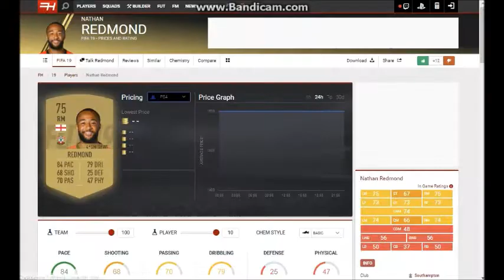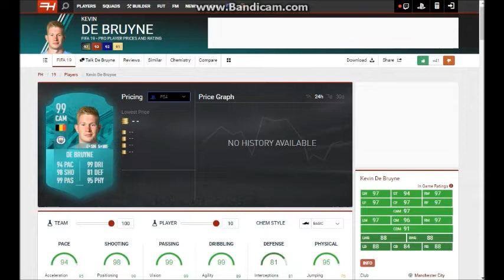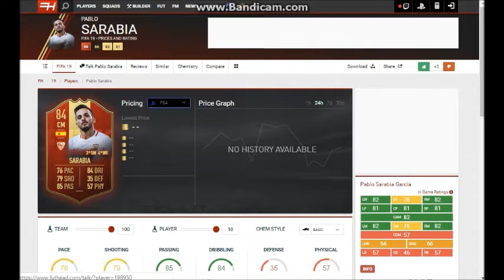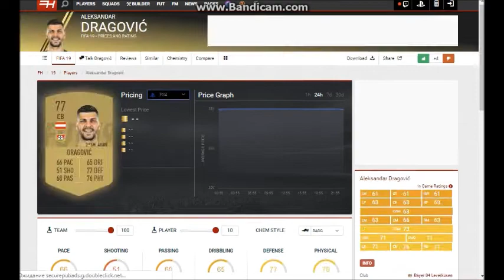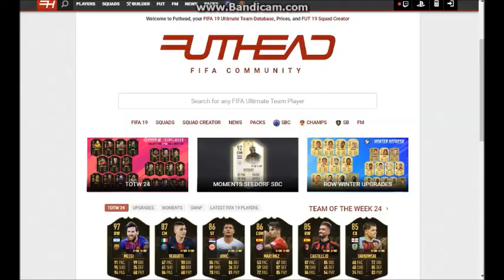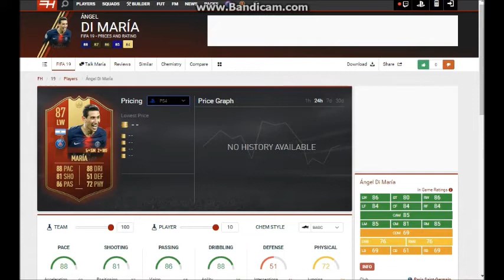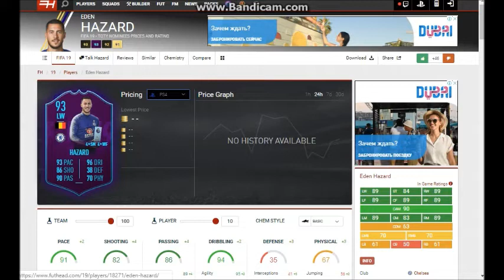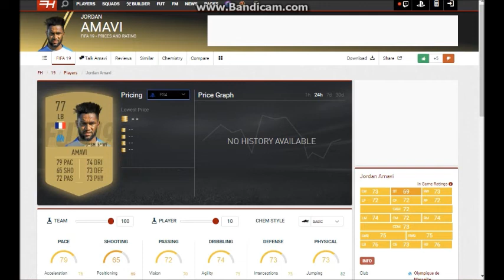2 TOTY и Икона l FortFIFA #5